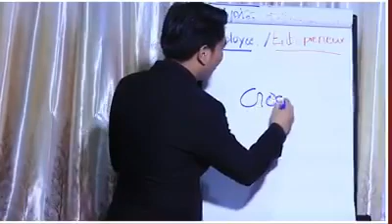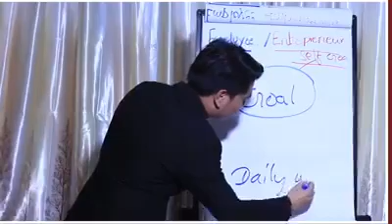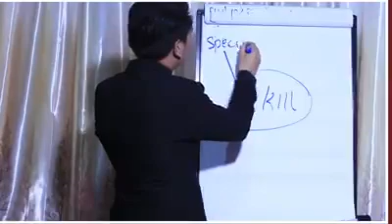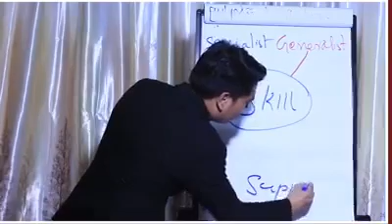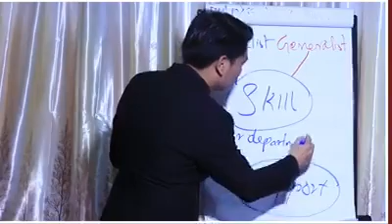အလုပ်ရှင်နဲ့ဝန်ထမ်းနဲ့ကွာခြားတဲ့ Mindset အပိုင်း 2။(အလုပ်အင်တာဗျုုးဖြေမည့်သူများအတွက်)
အလုပ်ရှင်နဲ့၀◌န်ထမ်းကွာခြားတဲ့ Mindset အပိုင်း(၂)။